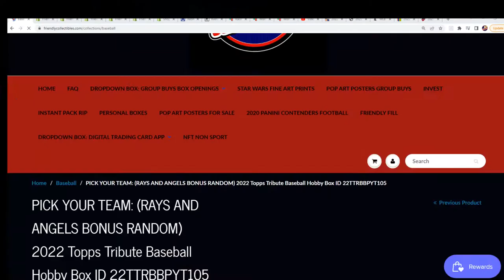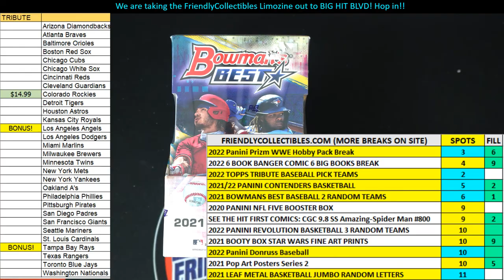2021 Bowmans Best Baseball FILLER ID 21BOWBEST391